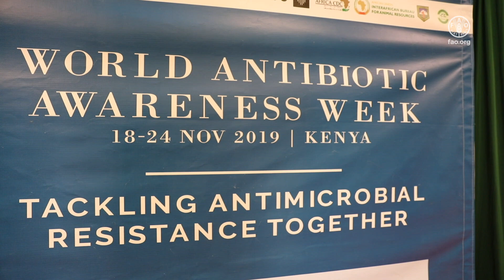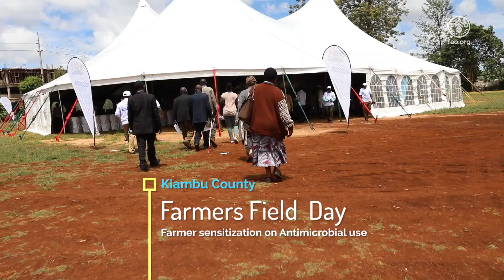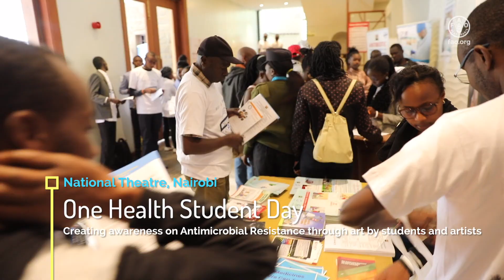Africa celebrates World Antibiotic Awareness Week 2019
This year’s World Antibiotic Awareness Week (WAAW) Africa had its grand launch in Nairobi, Kenya, achieving different ‘firsts’, thus marking WAAW 2019 a symbolic year to demonstrate regional solidarity towards prudent use of antibiotics.

It was the first time for the Regional Tripartite, including the Food and Agriculture Organization of the United Nations (FAO), World Organisation for Animal Health (OIE), and World Health Organization (WHO), and the African Union, specifically Africa Center for Disease Prevention and Control (Africa CDC) and AU Interafrican Bureau for Animal Resources (AU-IBAR), to jointly organize the World Antibiotic Awareness Week. The event was also organized in collaboration with the Government of Kenya and the National Committee for Antimicrobial Resistance (AMR) in Kenya.

Additionally, it was also the first time in Africa to celebrate WAAW at a regional level, bringing all regional stakeholders to Nairobi. During this WAAW week, the Tripartite and AU highlight the importance and the urgency of the impacts antimicrobial resistance has on humans, animals, and our eco-system and raise awareness throughout our society.